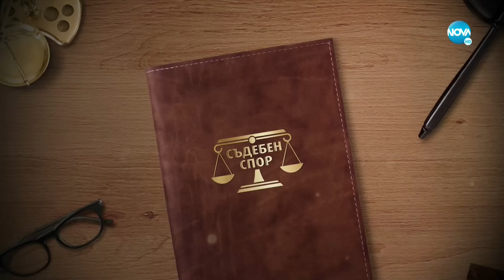Родителите ме изгониха - Жоро Игнатов (27.11.2021)